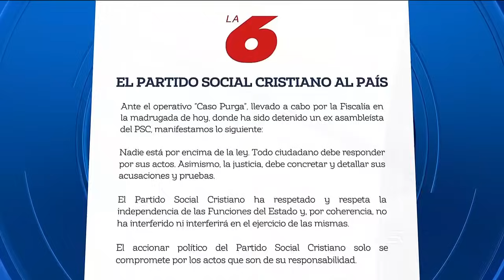Bloques en Asamblea Nacional respaldan trabajo de la fiscal Diana Salazar | Televistazo | Ecuavisa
Los bloques legislativos respaldan la acción de la Fiscalía que, la madrugada de este 4 de marzo, allanó viviendas en Guayaquil y detuvo al exlegislador socialcristiano Pablo Muentes como parte del caso Purga. Piden que se investigue lo que sea necesario dentro de la Asamblea.

Ramiro vela, uno de los aliados del oficialismo, destacó aquello.

"El que quiera mirar a otro lado está totalmente equivocado. Aquí está contaminado el tema político, el tema de Asamblea, tenemos a un exasambleísta dentro de este proceso. Hay que permitir que las investigaciones continúen", indicó.

Incluso destacan la necesidad de esa investigación, cuando la Fiscalía aseguró que el narcotráfico también filtró las altas esferas legislativas.